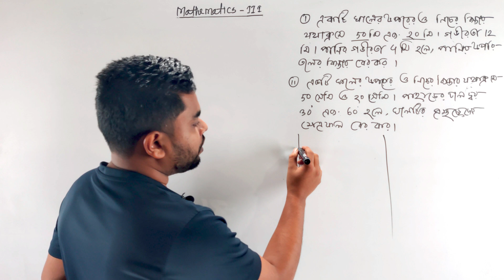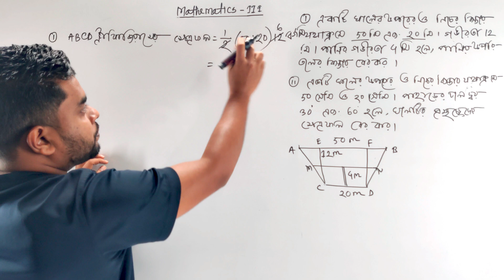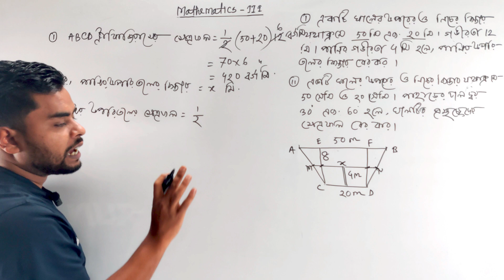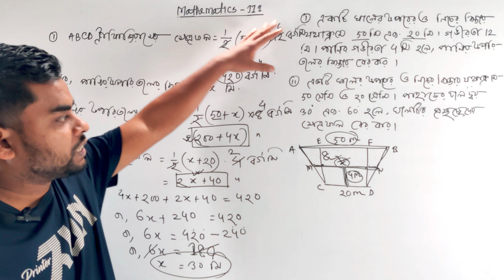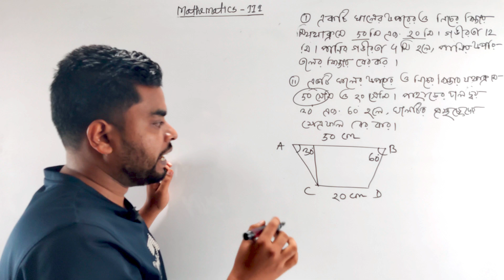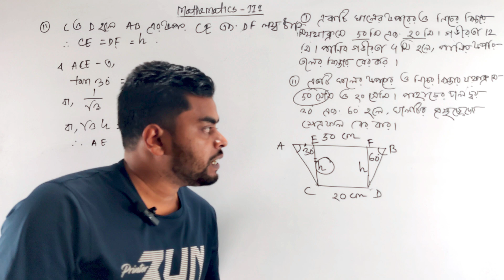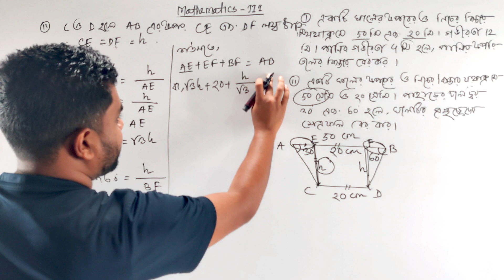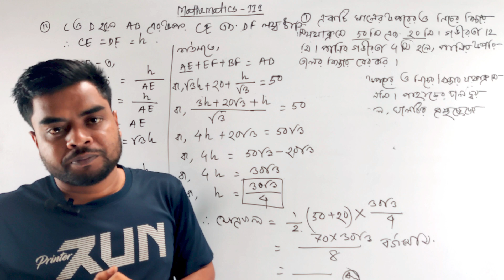Mathematics 3 Chapter 2 b। ট্রাপিজিয়াম সংক্রান্ত সুপার সাজেশন সমাধান। Diploma 3rd semester I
পলিটেকনিক ৩য় সেমিস্টারের ম্যাথম্যাটিকস ৩ অধ্যায় ২ এর খ ট্রাপিজিয়াম সংক্রান্ত সুপার সাজেশন সমাধান ক্লাস এ ডিপ্লোমা ইন ইঞ্জিনিয়ারিং এর সকল কে স্বাগতম। গণিত ৩ ডিপ্লোমা সুপার সাজেশন ও অনলাইন প্রাইভেট প্রোগ্রাম এর অংশ হিসেবে পাপেল এডু কেয়ার এর পেইড শিক্ষার্থীদের জন্য এই ক্লাস টি আজকের ভিডিও এর মাধ্যমে সকলের জন্য উন্মুক্ত করে দেওয়া হল।